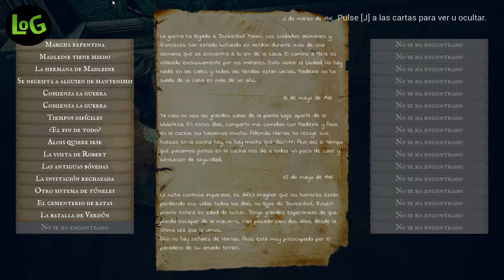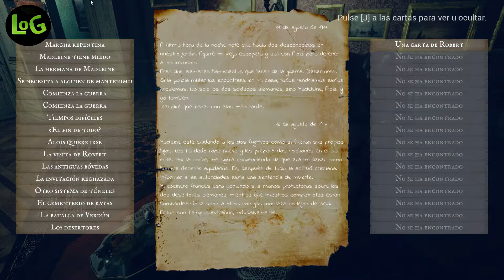Vernon`s Legacy - Part.3 ~ Lives Of Games ~ LOG